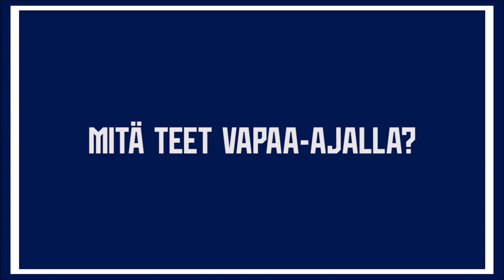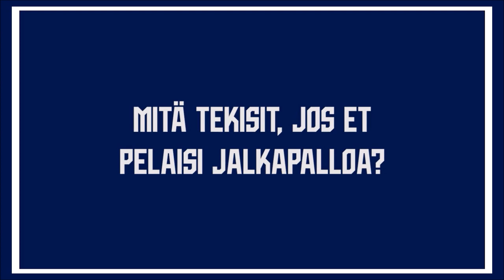Huuhkajat | Viikon pelaajakortti – Paulus Arajuuri! 🦉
Huuhkaja of the Week! 🦉 Viikon pelaajakortissa tutustutaan Huuhkajien puolustajaan Paulus Arajuureen! Lähetä terveisesi Paukulle kommenttikenttään! 👋💬

🦉 Paulus Arajuuri
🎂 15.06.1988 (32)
⚽ Keskuspuolustaja
🛡📌 Pafos FC
🛡🇫🇮 Halkian Alku, NuPS, IF Sibbo-Vargarna, FC Jokerit, FC Espoo, FC Honka, Klubi 04, IFK Mariehamn
🗣 "Tosi vaikea sanoa. Toivoisin, että jollakin tasolla olisin onnellinen."

Mitä mieltä olit tästä videosta? Ensi viikon pelaajakortissa ääneen pääsee Huuhkajien maalitykki Teemu Pukki!